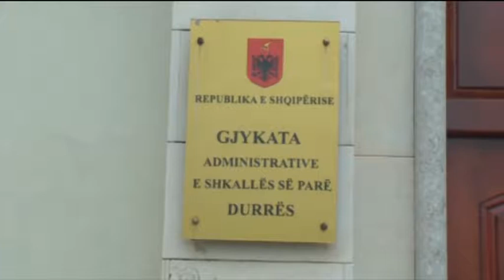Durrës Çështja VelieraShtyhet seanca gjyqësore, për shkak të sëmundjes së gjyqtares Aktivistët dy